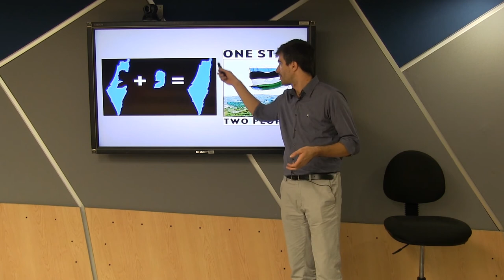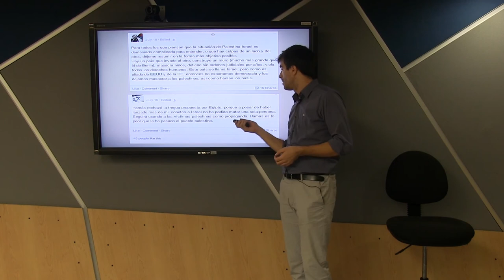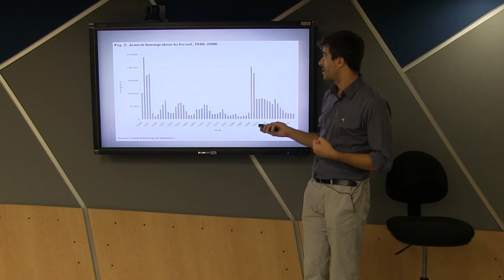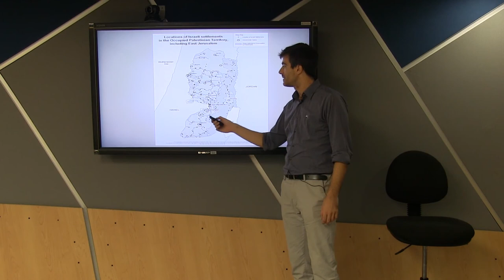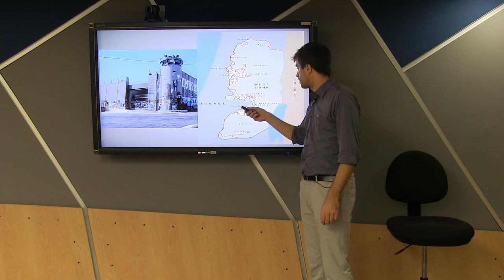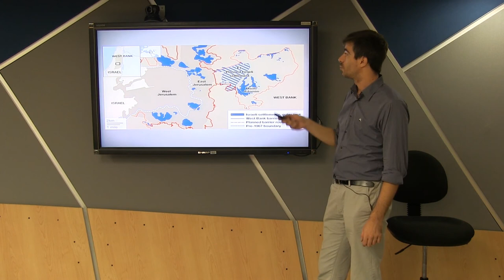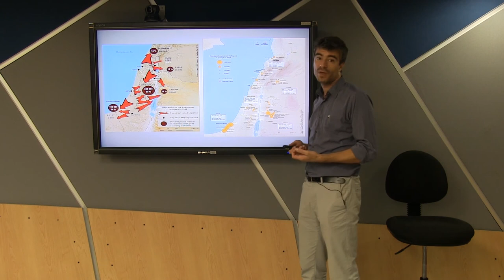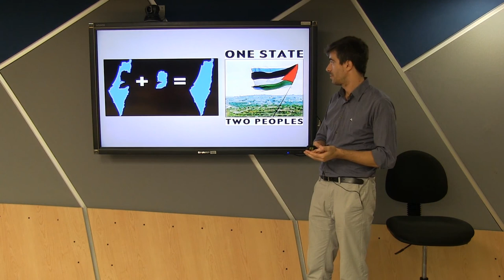Conflicto en Palestina: el fracaso de la solución de dos Estados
Charla del profesor Massimo Di Rico. Universidad del Norte.